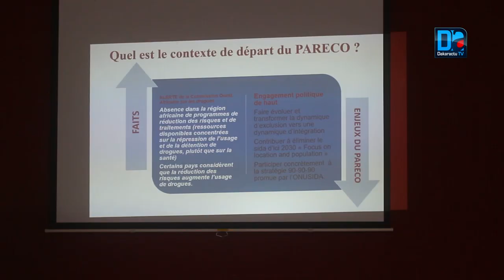Santé: L'ANCS lutte contre les risques de VIH et autres comorbidités chez les